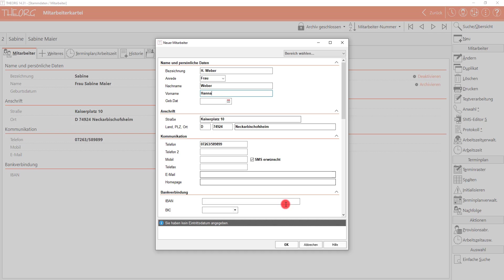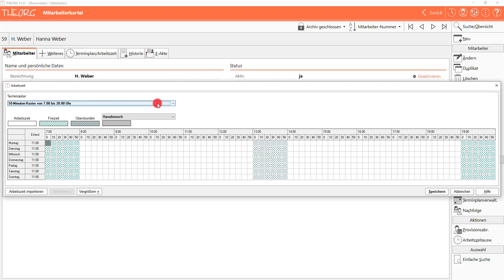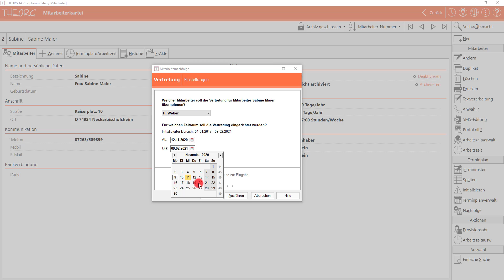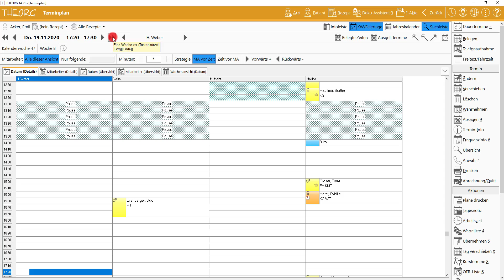Vertretung einrichten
Falls ein Mitarbeiter einmal ausfällt, können Sie für ihn eine Vertretung in THEORG einrichten. Diese übernimmt auch die entsprechende Spalte im Terminplan.